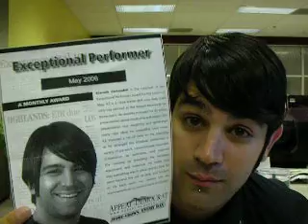Vlog 7-20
My vlog from work is compromised by Hana's laughter.